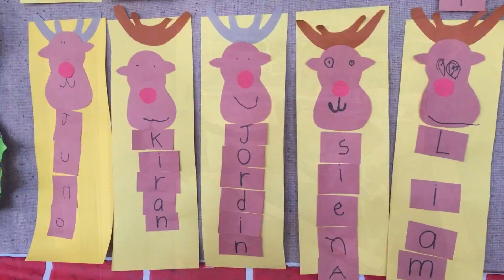Super Spanish Xmas 2017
This video is about Super Spanish Xmas 2017